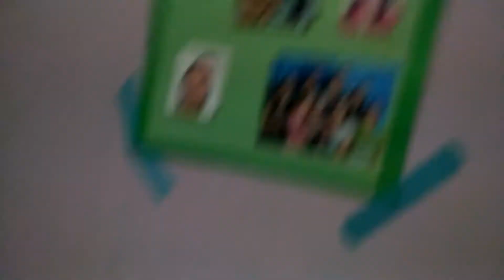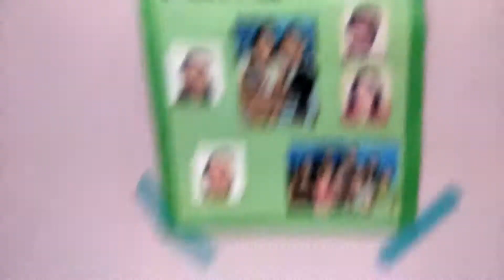Our toy collection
Day 55 of my daily vlog

Music/beats
" lofi type beat - a paradox "
Zeeky beats